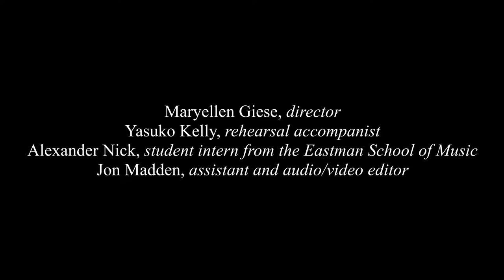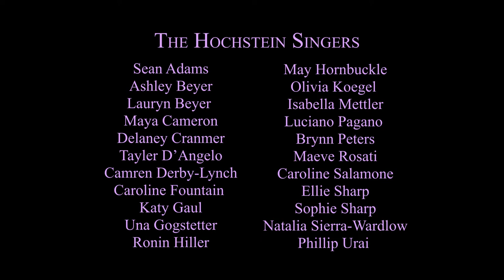You'll Be Back - Hochstein Singers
The Hochstein Singers had a lot of fun with their latest group video – “You’ll Be Back” from the musical “Hamilton.” Director Maryellen Giese and all of the singers love this Broadway hit, which is based on actual events from American history. Each singer recorded themselves in their own home and Hochstein alum Jon Madden worked his magic to combine all the videos.

You’ll Be Back
from “Hamilton” by Lin-Manuel Miranda

arranged by Lisa DeSpain
Sung by the Hochstein Singers, February 2021

Directed by Maryellen Giese
Yasuko Kelly – Rehearsal Accompanist
Alexander Nick – Student Intern from Eastman School of Music
Jon Madden – Assistant, Audio/Video Editor

Soloist:
Sean Adams

Hochstein Singers:
Sean Adams
Ashley Beyer
Lauryn Beyer
Maya Cameron
Delaney Cranmer
Tayler D’Angelo
Camren Derby-Lynch
Caroline Fountain
Katy Gaul
Una Gogstetter
Ronin Hiller
May Hornbuckle
Olivia Koegel
Isabella Mettler
Luciano Pagano
Brynn Peters
Maeve Rosati
Caroline Salamone
Ellie Sharp
Sophie Sharp
Natalia Sierra-Wardlow
Phillip Urai